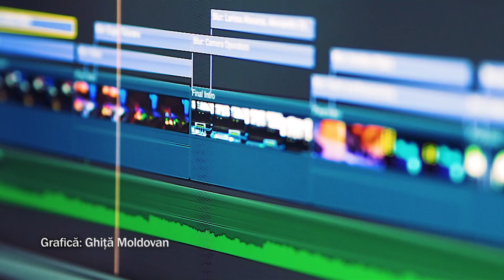Întreabă Cuvântul – 2020/Trim 4/Studiul 11 – "Creștinul și munca"